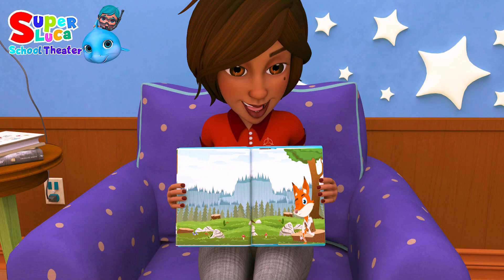Wheels On The Bus Go Round and Round , Baby Shark Doo Doo Song | Simple Kids Songs | ✨ Happy Cartoon